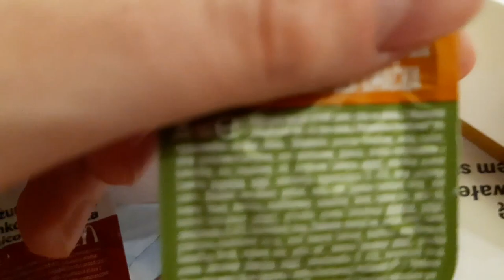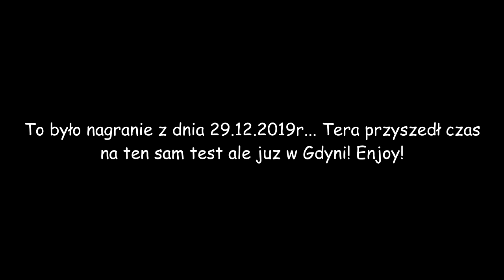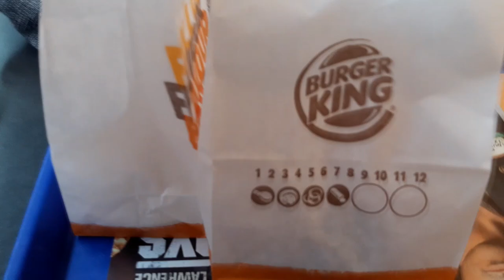PomLog #14 - MCDONALD'S vs BURGER KING [Nuggetsy & Chrupko serki]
Siema Siema Siema! co tam u was? Dziś postanowiłem zrobić coś. CO WYDARZYŁO SIĘ PO RAZ PIERWSZY NA MOIM KANALE XD. Jest to jak najbardziej i oczywiście Test jedzenia! kiedyś tam sobie obiecałem że przetestuję Nuggetsy z MC Donalds i porównam to z tymi z Burger Kinga, no i cóż... Jakoś wyszło XD to samo z resztą z Chrupko serkami z obu lokali. W tym materiale będę wyrażał swoją opinie z którą oczywiście nie każdy musi się zgodzić. Dodatkowo nie jestem ekspertem w testowaniu jedzenia, to wszystko to pełen Spontan. Enjoy!